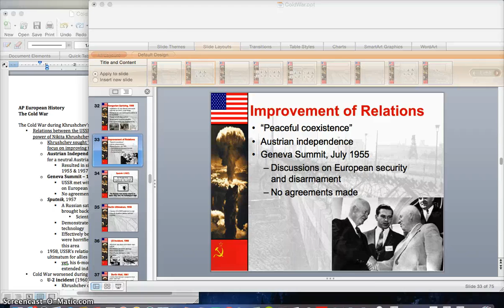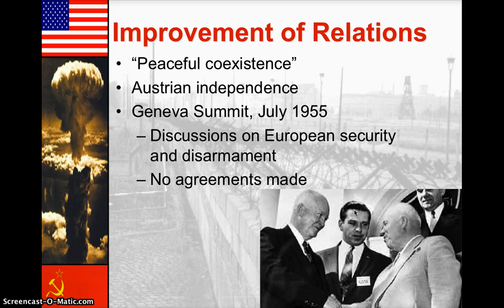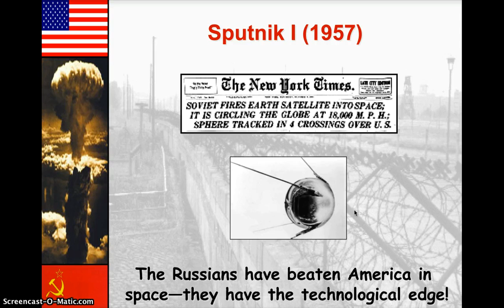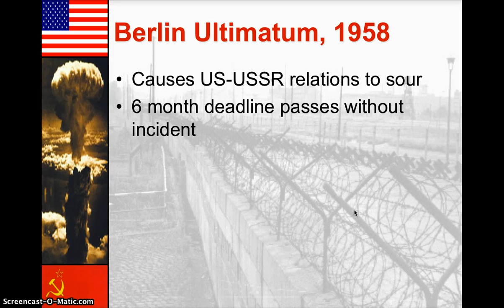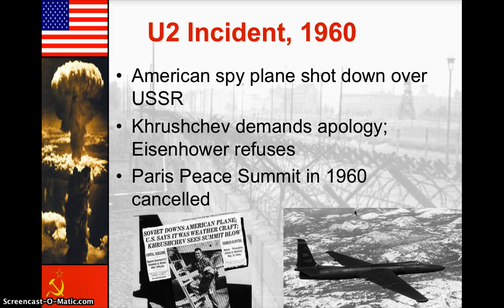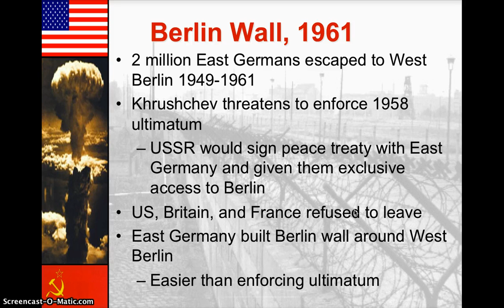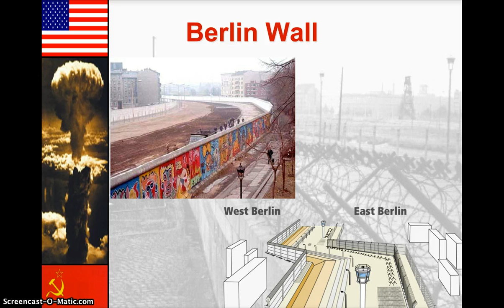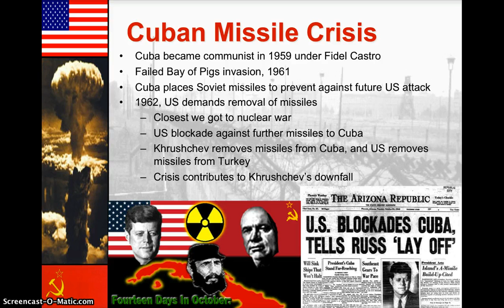Cold War under Khrushchev (AP European History)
0:00 Introduction
0:01 Improvement of Relations
3:03 Sputnik I (1957)
4:15 Berlin Ultimatum, 1958
9:08 Berlin Wall